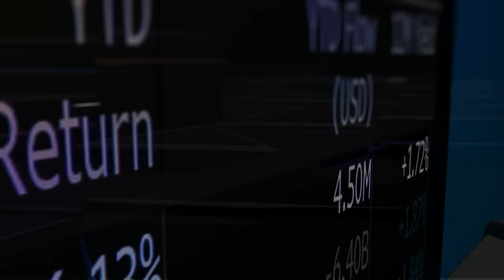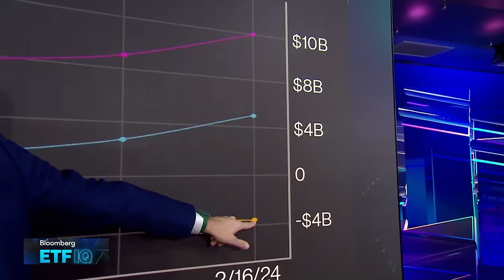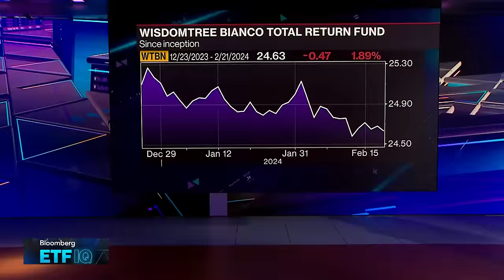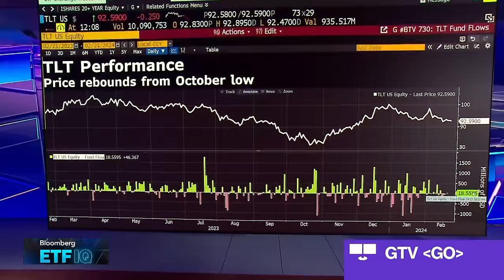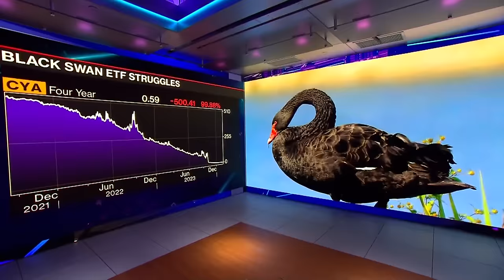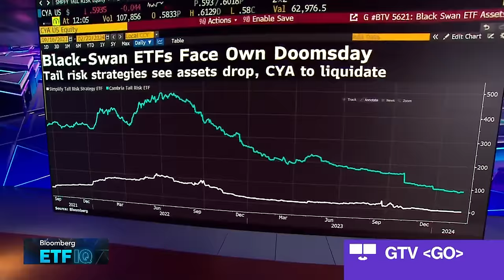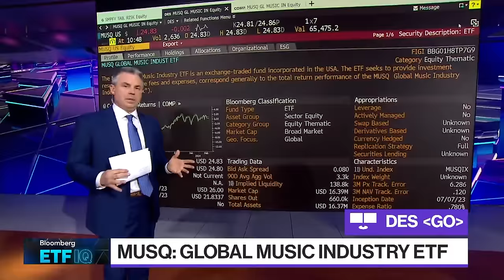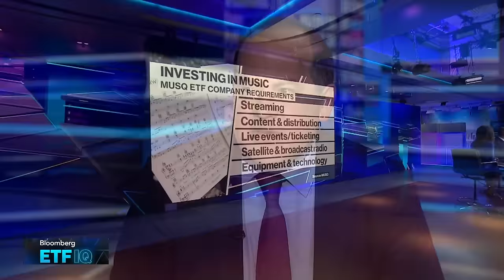Bloomberg ETF IQ 02/21/2024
Bloomberg ETF IQ" focuses on the opportunities, risks and current trends tied to the trillions of dollars in the global exchange traded funds industry. The week's guests include, Bianco Research President and Founder Jim Bianco, and MUSQ Founder and CEO David Schulhof